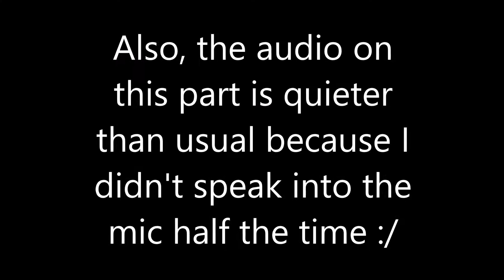Minecraft Xbox One - Village Discovery [3]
This is the third part of my Minecraft series.